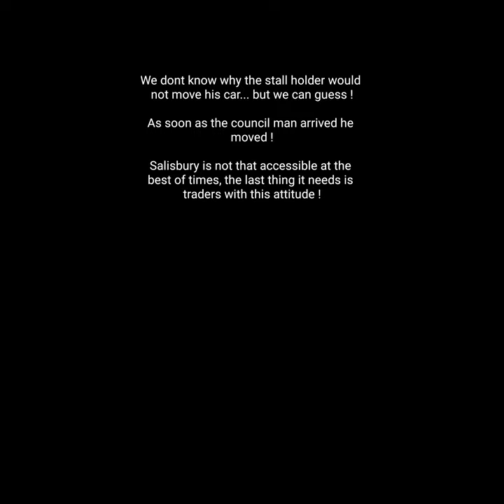Salisbury market incident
Fi tried to get into shoe zone but a market stall holder who was packing up had parked in the way. He would not move when asked but did add soon as the council man turned up 45mins later...